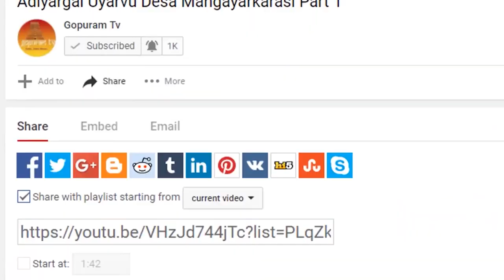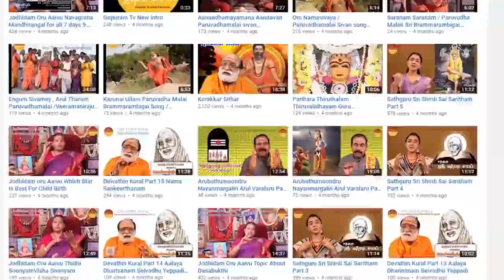Thaye Bannari | Amman Song | Gopuram Tv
Divineful Bannari Amman Melody song With Temple History
Sung By Veeramaniraju
Music PrasadGanesh
Lyric Jagadeesan